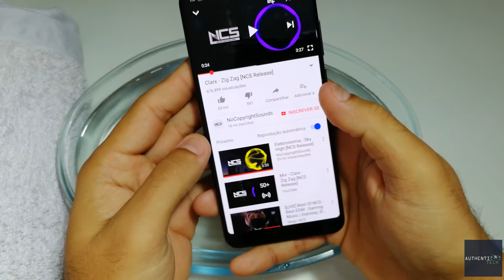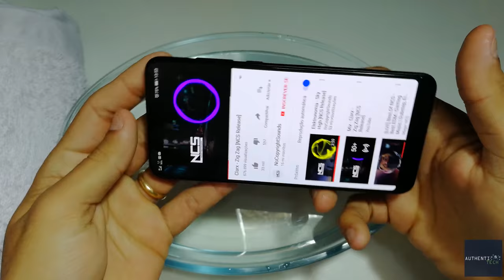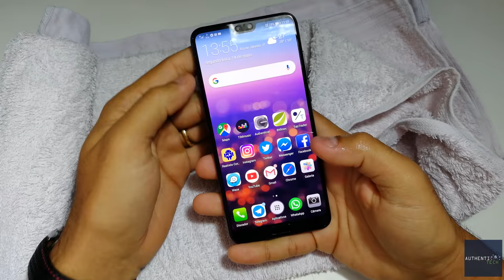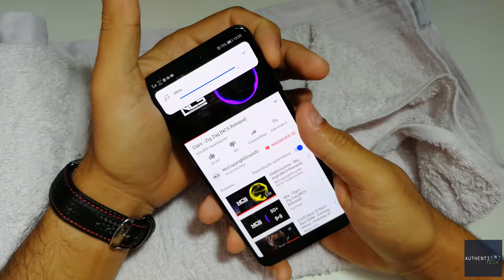Teste Insano IP67 - Huawei P20 Pro!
Alguns links de lojas confiáveis, onde você consegue comprar o Huawei P20 Pro, e as demais versões também:

Huawei P20 Pro 6GB 64GB
Cupom: 6BGP20P6
R$ 2,979.99

Huawei P20 6GB 64GB
Cupom: 6BGP206
R$ 2,424.31

HUAWEI P20 4G Phablet Global Version - BLACK
6GB RAM 128GB ROM 24.0MP Front Camera Fingerprint Recognition Type-C
R$ 2441,84

HUAWEI nova 3e (P20 Lite)
Global Version - BLUE
4GB RAM 64GB ROM
Touch Sensor
2.0MP + 16.0MP Rear Camera
Cupom: superdescontoJunho139
(válido somente na cor azul)
R$ 1116,25

Elephone S8 4G Phablet

ALLCALL MIX 2 4G Phablet

Blackview A20 3G Phablet

Xiaomi Mi Mix 2S Global
Cupom: LITBMIX2S

NUBIA M2 Global 128GB
Cupom: M2LITBR

Xiaomi MI NOTE 3 64GB
Cupom: NOTE3LITBR

Xiaomi Redmi Note 5
4GB RAM 64GB ROM
Cupom: GB-MP$100-7